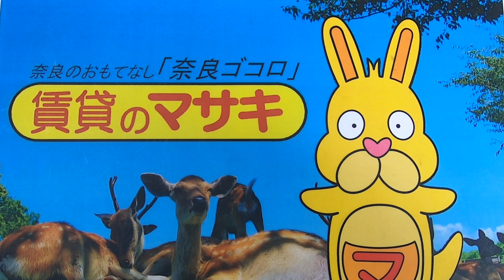9761 シャーメゾン中山A 外観共用 案内動画♪賃貸のマサキ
奈良市中山町にあります1LDKアパートの【シャーメゾン中山A】の紹介動画になります。